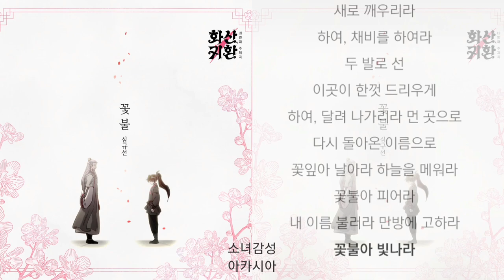Lucia(심규선) - 꽃불. 1시간 웹툰 '화산귀환' OST Part.4